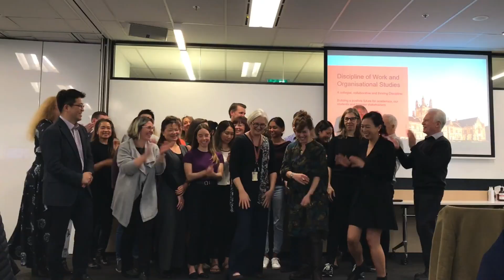A warm welcome to Work and Organisational Studies Discipline (WOS)!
The University of Sydney Business School Discipline of Work and Organisational Studies is home to a long standing and highly regarded group of scholars in this field.

Our research and teaching aim to examine, analyse and influence the world of work and organisations in Australia and beyond by exploring challenges around the employment relationship and the workplace. Our research themes include:

    how perceptions and behaviours of individuals and groups impact the organisation’s functioning and performance
    design, management and regulation of work
    development and support of team member and leadership qualities
    gender, diversity and inclusion at work
    the future of work and organisations.

Our theory-led, strategy-focused and policy-relevant teaching and research equips our students with the knowledge and skills to work in diverse organisational settings. We contribute directly to knowledge, policy and practice in the fields of management, leadership, organisational behaviour, human resource management and employment relations.